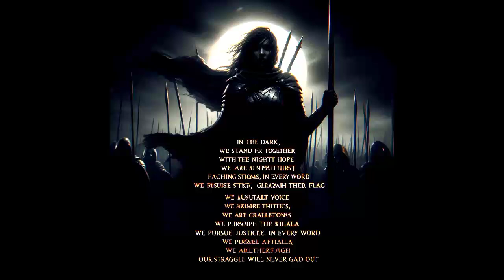AI MUSIK - Suara Pejuang [ MUSIK ROCK / METAL / HARD ROCK ]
ai musik rock, music rock, rock music generator, rock music video, rock music cover, ai musik rock and, musik rap hip - hop